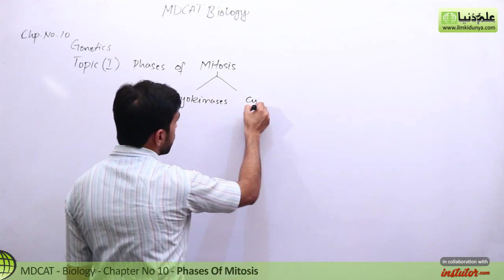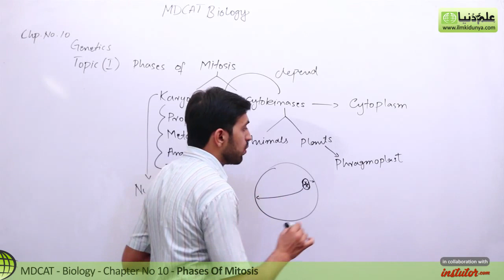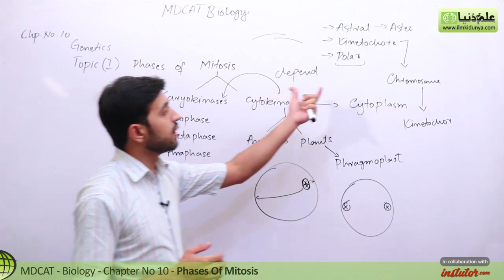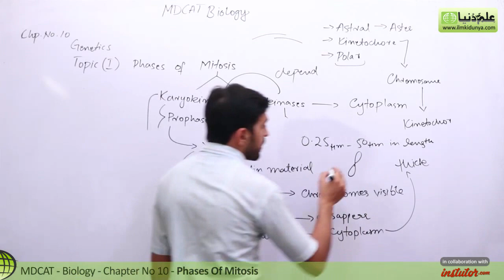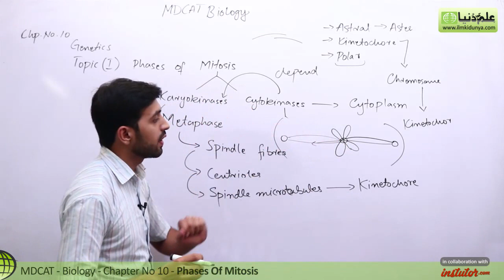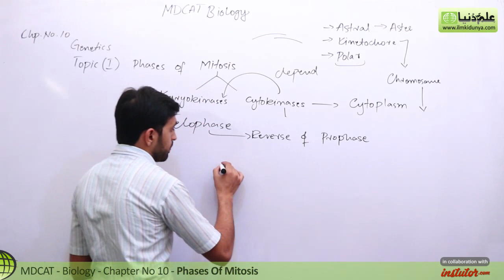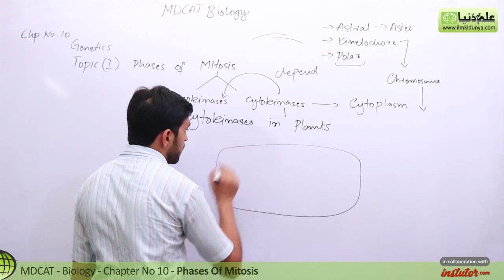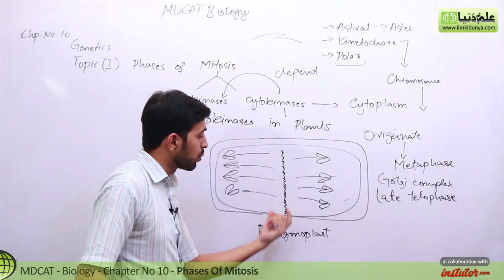MDCAT Biology, Entry Test, Ch 10, Phases of Mitosis - Chapter 10 Genetics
In this online lecture, Usama Qamar explains MDCAT Biology Chapter 10 Genetics.The topic being discussed is Topic (i) Phases of Mitosis.

punjab text book board/Sindh text book board/KPK text book board MDCAT Biology lecture is conducted in Urdu/hindi/English. This lecture for MDCAT Biology is created for all students who want to prepare this topic in detail.

For more videos of Usama Qamar visit